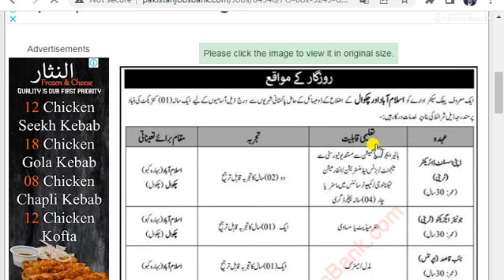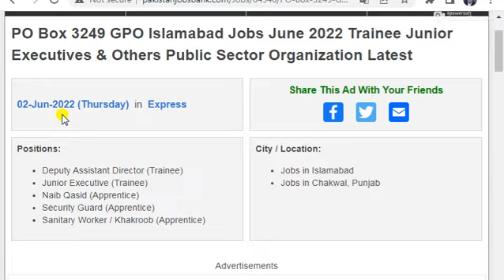PO Box 3249 GPO Islamabad Jobs|Government jobs 2022|Jobs in pakistan 2022|Jobs in pakistanHow to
job
jobs 2022
central government jobs 2022
punjab jobs
jobs 2022 government
2022 jobs